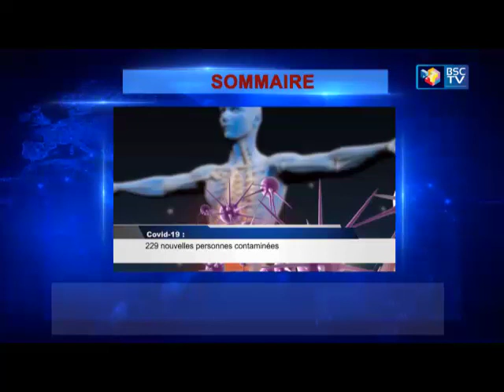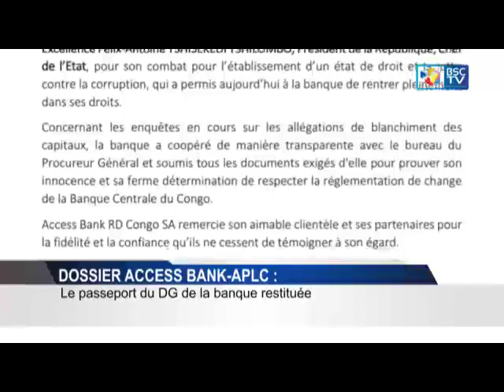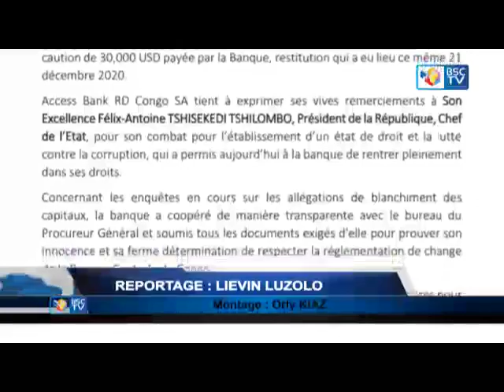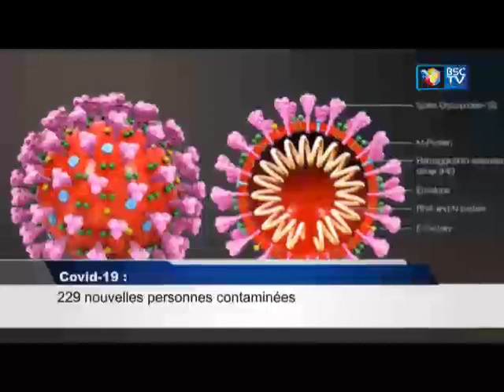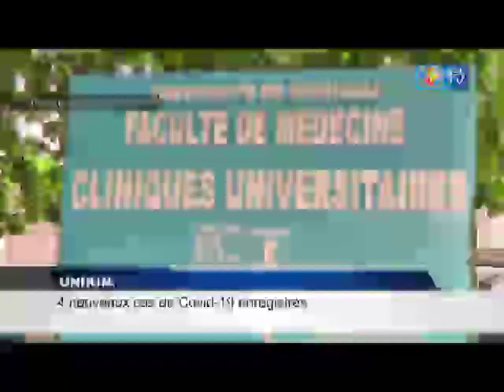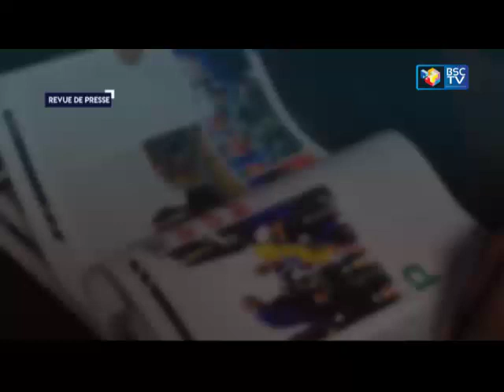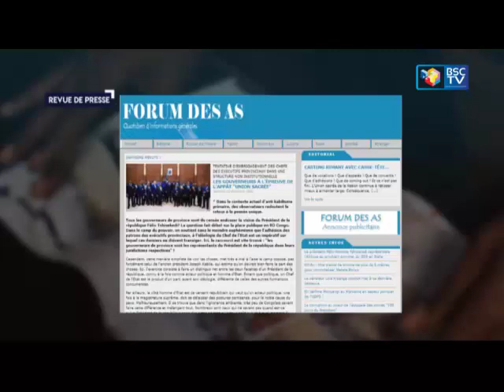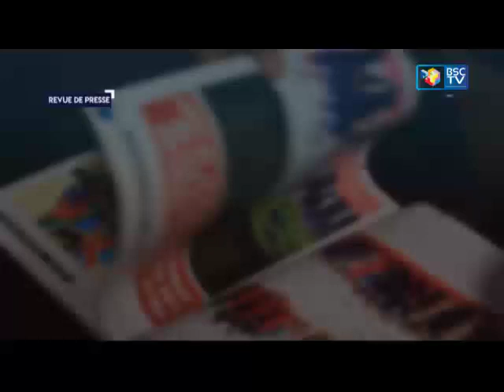INFOS RDC: JT ET REVUE DE PRESSE DU 23/12/2020 (BSC TV)